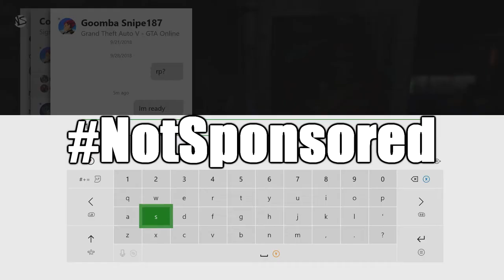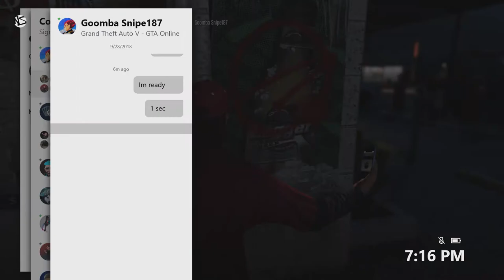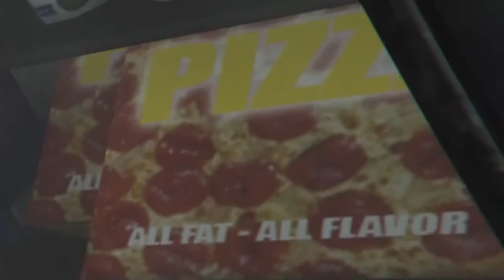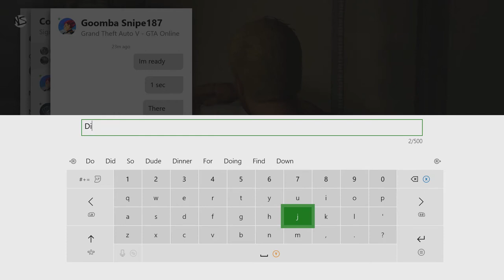Grand Theft Auto 5 - Ethan's Funny Commentary - Bison Offroading!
Original Description: Ethan and I are playing GTA 5 and as shown in the beginning, he didn't know I was recording. This video was supposed to be an offroading/roleplay video, as seen is some clips, but since I didn't and still don't have a functioning mic, I had no commentary. ALSO, this video was going to be uploaded on Monday, but Movie Studio 15 was like "You put 2 days into this? HAHAHA, im just gonna delete all of your hard work." So I had to restart from scratch and got it done at around 5pm (its 9pm) and i was trying to fix the stupid audio glitch when were at the customs shop. I tried everything and the audio track matched up how it was supposed to, but there was the glitched audio coming out instead that didn't match the track... ALSO ALSO, I included some background music throughout the whole video, but it also glitched and would make an EXTREMELY loud noise of a half a second of the song every few seconds, so I removed. I think thats it and dont forget to check out Ethans stuff below!

FOLLOW ME?

Original Recorded Date: October 22, 2018 (10/22/18)
Original Edited Date: November 21, 2018 (11/21/18)
Original Uploaded Date: November 21, 2018 (11/21/18)